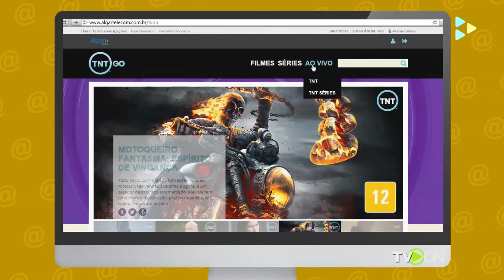Dica TV ON: TNT GO_SITE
Ação, aventura, drama, suspense, ao vivo ou on demand? TNT GO.
Veja como é fácil acessar de seu tablet ou smartphone.